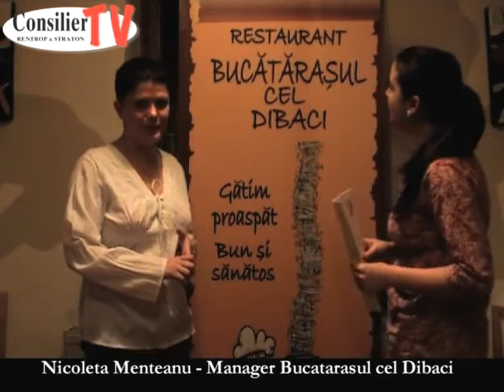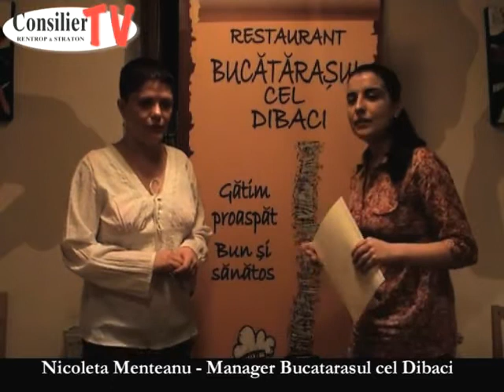BUSINESS WOMAN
Nicoleta Menteanu - Manager Bucatarasul cel Dibaci